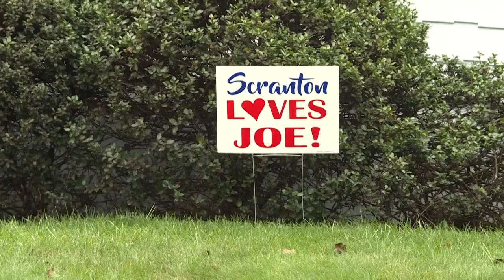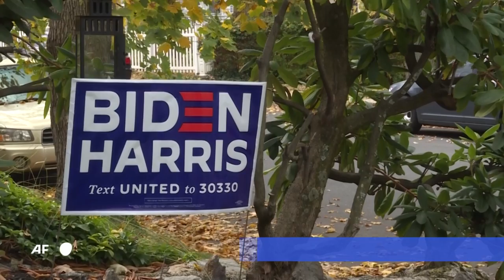US-Wahl: Demokraten in Bidens Geburtsort sind nervös | AFP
2016 war für die US-Demokraten ein Schock - ihre Kandidatin Hillary Clinton verlor die sicher geglaubte Wahl gegen Donald Trump. Das Trauma wirkt bis heute nach, auch in Scranton im US-Bundesstaat Pennsylvania, dem Geburtsort von Joe Biden. Die örtlichen Republikaner geben sich dagegen siegessicher.